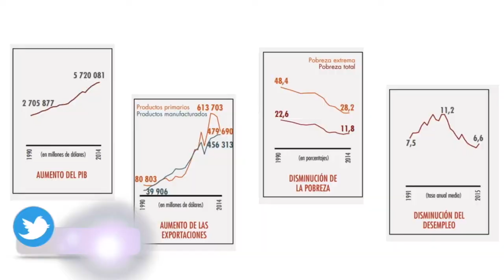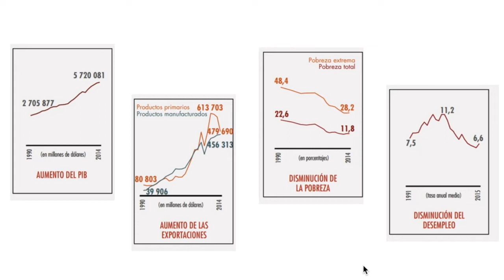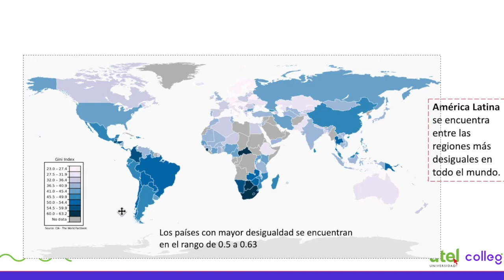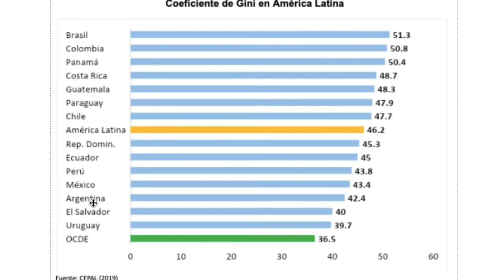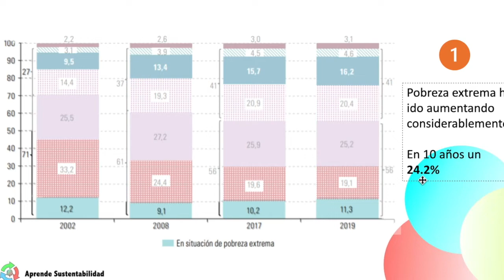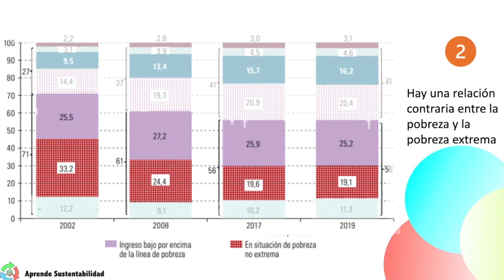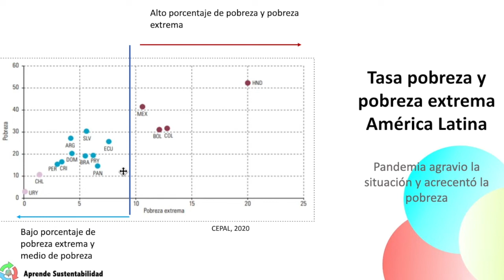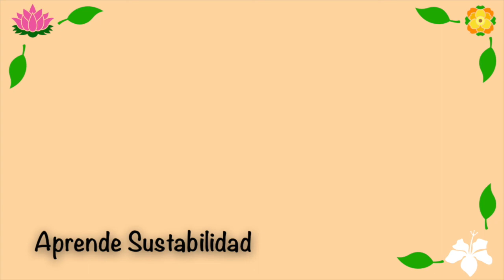La situación de pobreza y desigualdad en América Latina - ODS 1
¡¡Bienvenidos nuevamente a Aprende Sustentabilidad!! ♻️💚

Como hemos visto ya en otros videos como el ODS1 fin de la pobreza, y la diferencia entre pobreza y desigualdad, hemos visto que son temas de profundo interés e importancia para nuestra sociedad. En este video vamos hablar sobre el caso de estudio de América Latina, desde el coeficiente de Gini, gráficas de pobreza por porcentaje de ingreso, gráfica de dispersión de pobreza y pobreza extrema, y terminando con el efecto que trajo la pandemia del COVID19 a esta región.

Les dejo el link del documento de CEPAL y la OCDE por si gustan consultarlo y profundizar en el tema:
Espero que les guste este video! y sobre todo les sea útil la información. La finalidad es que podamos todos llegar a cambiar y tener una vida más sostenible. 🥰
No olviden déjenme sus comentarios, cuéntenme sus historias, compártanme su experiencia y díganme qué les gustaría saber.💚
😉 Sí les gustó , inspiro o motivo el video, regálenme un 👍🏻 y compártanlo con sus amigos y familiares para que más personas puedan entender mejor sobre estos temas.

Recuerden, no estamos solos, sólo nos vamos juntando 😉

Les mandos saludos
Karla😊♻️